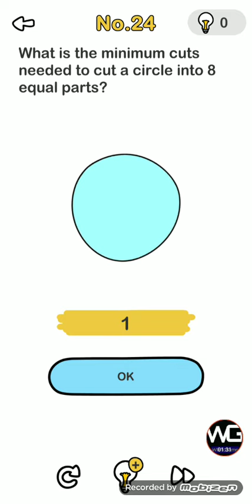Brain out no 22 23 24 answer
Brain out level 22 23 24 answer